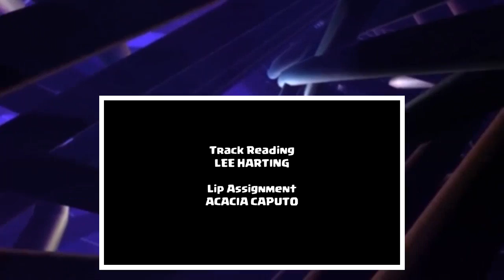Clash A Rama! The Series Ballad of the Barbarian